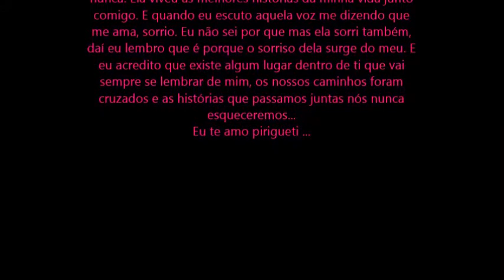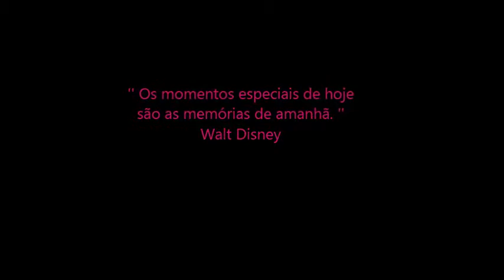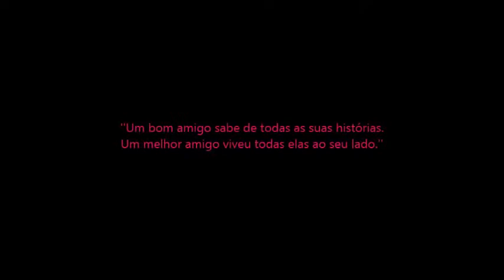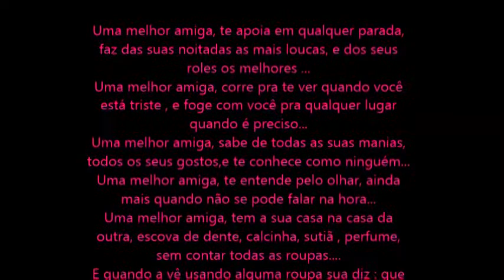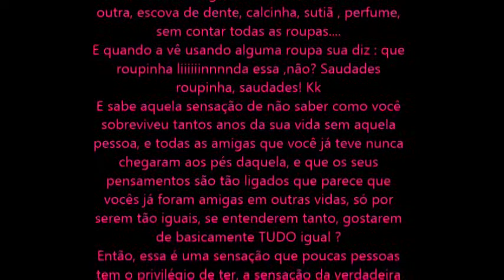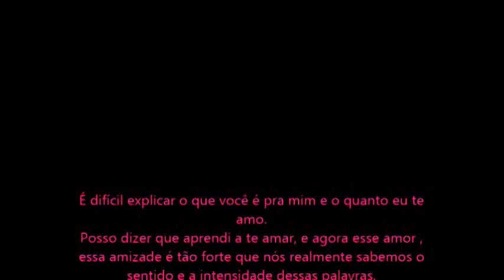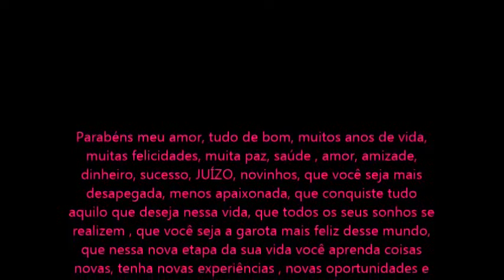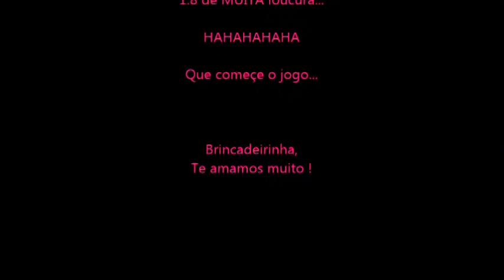1.8 Louise Ramos, feliz aniversário